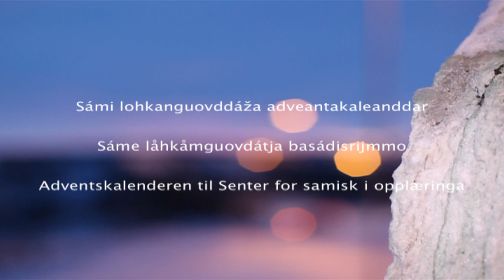Sámi lohkanguovddáža juovlakaleanddar- Juovlamánu 1. beaivi- Sámedikki presideanta Aili Keskitalo